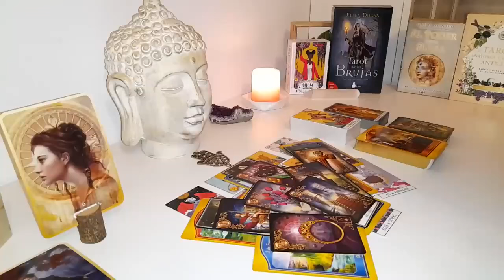AQUARIUS☀️TODAY THE LIES ARE OVER! THIS IS TOO STRONG! WATCH IT IF YOU DARE!☀️ AUGUST 2024